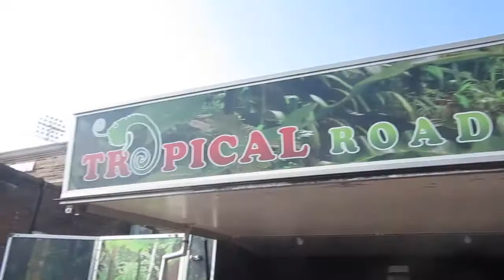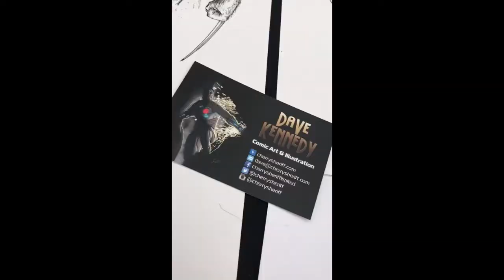Wales Comic Convention April 2018 ~ The 10 Year Anniversary WCC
Check out our time at the Wales Comic Con April 2018. It was amazing being a total geek on the weekend, a nerd of sorts with a passion. It was amazing meeting people like Athony Head, Gareth David Llloyd and Warick Davis to name a few guests! The cosplayers where amazing and I can't wait for the December WCC! If you fancy reading the post on the whole event we wrote up click on this link now!

The Camera I'm Using
My Gorillia Pod

Check out the Wales comic con here and make sure you get tickets for the December 2018 convention!